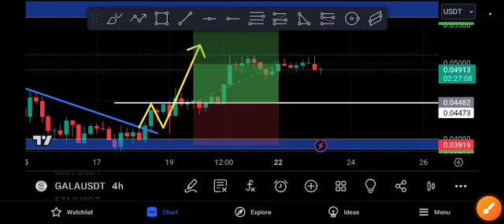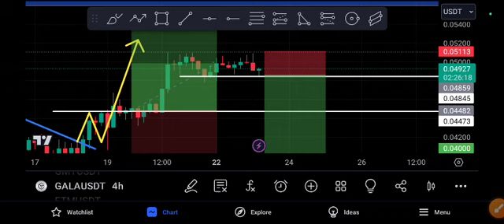Gala Huge Crash Expected! Gala Price Prediction